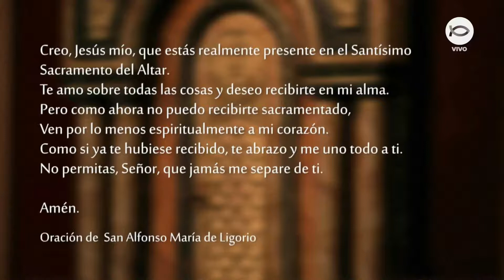Santa Misa - Martes 23 de Noviembre 2021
Daniel dijo al rey Nabucodonosor:
    Tú, rey, estabas mirando, y viste una gran estatua. Esa estatua, enorme y de un brillo extraordinario, se alzaba delante de ti, y su aspecto era impresionante.
    Su cabeza era de oro fino; su pecho y sus brazos, de plata; su vientre y sus caderas, de bronce; sus piernas, de hierro, y sus pies, parte de hierro y parte de arcilla.
    Tú estabas mirando, y de pronto se desprendió una piedra, sin que interviniera ninguna mano: ella golpeó la estatua sobre sus pies de hierro y de arcilla, y los pulverizó.
    Entonces fueron pulverizados al mismo tiempo el hierro, la arcilla, el bronce, la plata y el oro; fueron como la paja en la era durante el verano: el viento se los llevó y no quedó ningún rastro. En cuanto a la piedra que había golpeado la estatua, se convirtió en una gran montaña, y llenó toda la tierra.
    Este fue el sueño; ahora diremos su interpretación en presencia del rey. Tú, rey, eres el rey de reyes, a quien el Dios del cielo ha conferido la realeza, el poder, la fuerza y la gloria; él ha puesto en tus manos a los hombres, los animales del campo y las aves del cielo, cualquiera sea el lugar donde habitan, y te ha hecho dominar sobre todos ellos: por eso la cabeza de oro eres tú.
    Después de ti surgirá otro reino inferior a ti, y luego aparecerá un tercer reino, que será de bronce y dominará sobre toda la tierra.Y un cuarto reino será duro como el hierro: así como el hierro tritura y pulveriza todo -como el hierro que destroza- él los triturará y destrozará a todos ellos.
    También has visto los pies y los dedos, en parte de arcilla de alfarero y en parte de hierro, porque ese será un reino dividido: habrá en él algo de la solidez del hierro, conforme a lo que has visto del hierro mezclado con la masa de arcilla; pero como los dedos de los pies son en parte de hierro y en parte de arcilla, una parte del reino será fuerte, y una parte frágil.
    Tú has visto el hierro mezclado con la masa de arcilla, porque ellos se mezclarán entre sí por lazos matrimoniales, pero no llegarán a adherirse mutuamente, como el hierro no se mezcla con la arcilla.
    Y en los días de estos reyes, el Dios del cielo suscitará un reino que nunca será destruido y cuya realeza no pasará a otro pueblo: él pulverizará y aniquilará a todos esos reinos, y él mismo subsistirá para siempre, porque tú has visto que una piedra se desprendía de la montaña, sin la intervención de ninguna mano, y ella pulverizó el hierro, el bronce, la arcilla, la plata y el oro.
    El Dios grande hace conocer al rey lo que va a suceder en adelante. El sueño es cierto y su interpretación digna de fe.

Salmo Dn 3, 57-61

R. ¡Alábenlo y glorifíquenlo eternamente!

Todas las obras del Señor, bendigan al Señor.

Ángeles del Señor, bendigan al Señor.

Cielos, bendigan al Señor.

Todas las aguas que están sobre los cielos, bendigan al Señor.

Todos los ejércitos celestiales,bendigan al Señor.

    Algunos, hablando del Templo, decían que estaba adornado con hermosas piedras y ofrendas votivas, Jesús dijo: «De todo lo que ustedes contemplan, un día no quedará piedra sobre piedra: todo será destruido».
    Ellos le preguntaron: «Maestro, ¿cuándo tendrá lugar esto, y cuál será la señal de que va a suceder?».
    Jesús respondió: «Tengan cuidado, no se dejen engañar, porque muchos se presentarán en mi Nombre, diciendo: "Soy yo", y también: "El tiempo está cerca." No los sigan. Cuando oigan hablar de guerras y revoluciones no se alarmen; es necesario que esto ocurra antes, pero no llegará tan pronto el fin».